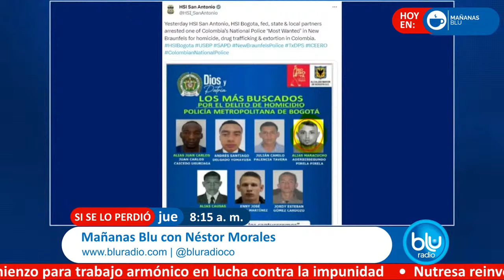Mañanas Blu con Néstor Morales 8:00 – 9:00 I 14-03-2024 I Detalles captura Maracucho